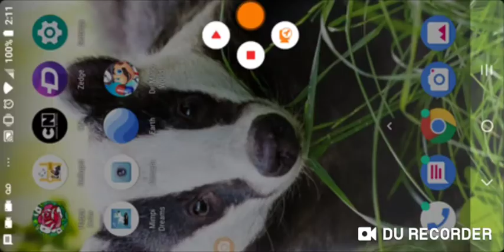Mimpi's Dream episode 21 and Dr Mario World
Completed